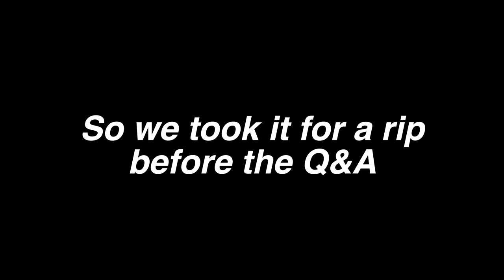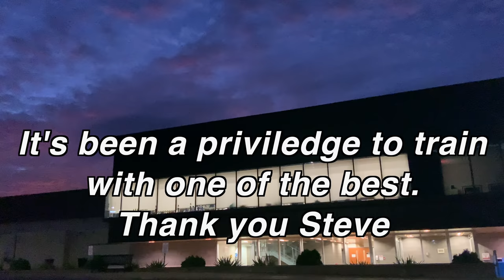Pro Hockey Goalie.... What It Takes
This is what it takes to play pro hockey. From the mouth of a former NHL goalie and NHL Goalie coach.